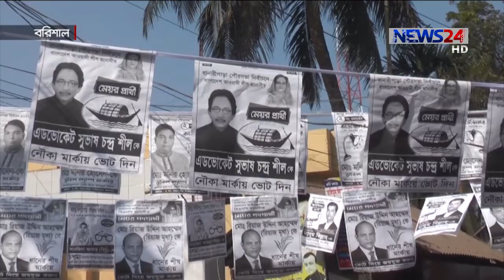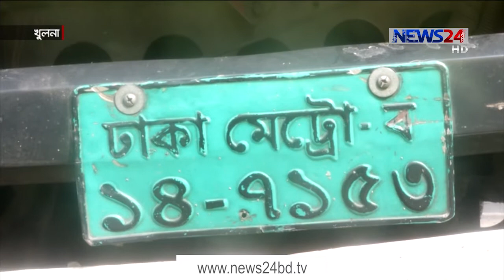English News at 6.30 PM on 12th February, 2021 on NEWS24 || 12Feb.21